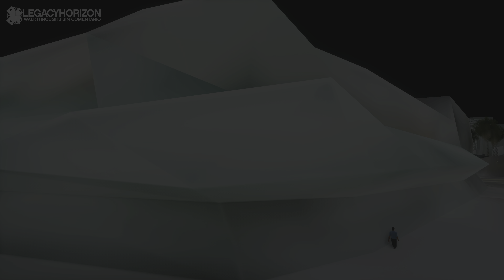GTA Vice City Definitive Edition - Misión #48 - Club Pole Position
Gameplay Walkthrough sin comentario de la misión 'Club Pole Position' de Grand Theft Auto: Vice City - The Definitive Edition en español.

📖 Acerca de este juego:

Tres ciudades famosas, tres historias épicas. Juega a los clásicos que definieron un género de la trilogía original de Grand Theft Auto: Grand Theft Auto: III, Grand Theft Auto: Vice City y Grand Theft Auto: San Andreas, actualizados para la nueva generación, ahora con mejoras a todos los niveles, como nueva y deslumbrante iluminación, retoques en el entorno, texturas de alta resolución, mayores distancias visuales, controles y apuntado al estilo de Grand Theft Auto V, y muchas cosas más que harán que cobren vida con niveles de detalle inéditos.

Te damos la bienvenida a los 80. Sigue la historia de traición y venganza de Tommy Vercetti en Vice City, una ciudad tropical rebosante de neones y excesos que está esperando a que te apoderes de ella... a tu manera.

Desarrollador: Rockstar Games, adaptado por Grove Street Games
Distribuidor: Rockstar Games
Fecha de lanzamiento: 11 de noviembre de 2021

📖 Acerca del canal:

En mi canal podrás encontrar gameplay walkthroughs y guías en español sin comentario de videojuegos, entre los que predominan (pero no exclusivamente) los títulos publicados por Rockstar Games, como la saga Grand Theft Auto, Red Dead Redemption, Max Payne, L.A. Noire y muchos más.

También pueden contactar conmigo vía Twitter.
« Grand Theft Auto: San Andreas - The Definitive Edition »